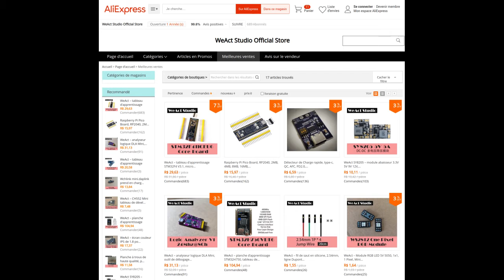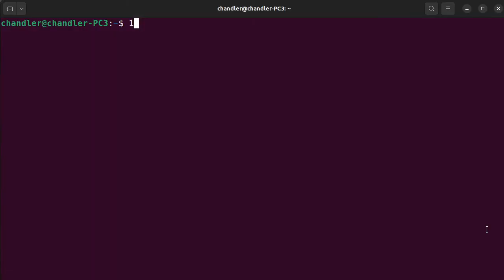Nova Raspberry Pi Pico com Flash Externa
Conheça a WeAct Studio RP2040, com botão reset, botão de usuário, USB Tipo-C e memória SPI Flash externa (2 a 16MB)

Unboxing e Teste com MicroPython

Chapters:
0:00 Introdução
0:20 Loja
0:47 Pinagem da Placa
0:57 Unboxing
1:21 Teste com MicroPython
1:38 Resultado